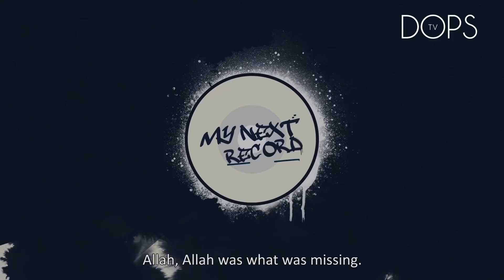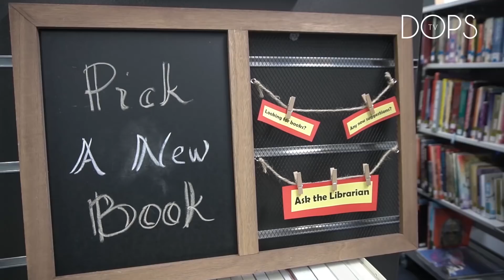MNR: Simple Acts of Worship | Syeikh Yahya Ibrahim & Mizz Nina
My Next Record is the another ilm series from DOPS TV shot in Perth, Australia with Sheikh Yahya Ibrahim.

This season, Mizz Nina revisits the place she spent her student days and reflect on her life now and then.

Follow her incredible journey into the next chapter of her life.